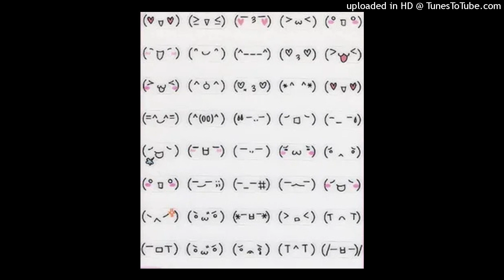chief keef x dj kenn x capo x ripsquad x keygen glo x fivetrappa type beat (prod. fivetrappa)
152 bpm
g# major
credit in title (prod. fivetrappa)
ONLY FREE NON PROFIT USE